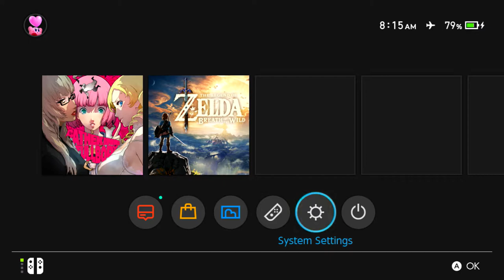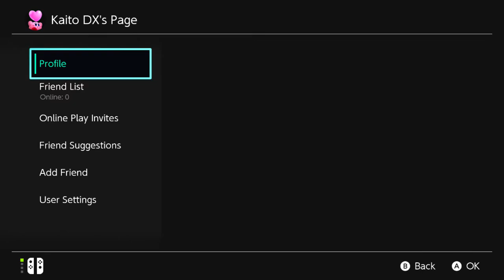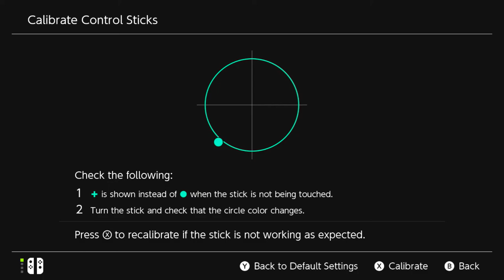Cara Cek Drifting di Nintendo Switch!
oke pak,kali ini guwek akan memberikan sebuah video tutorial bagaimana cara mengetahui dan cek apakah analog joycon drifting atau tidak,ini adalah fitur bawaan dari consolenya sih.